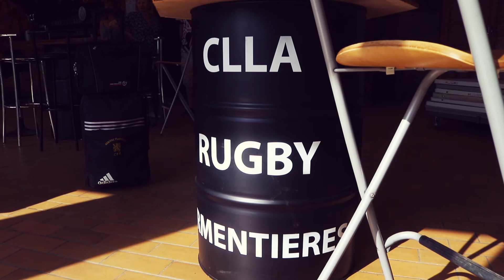Tournoin "Seven" des Hauts de France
1ère journée du tournoi de rugby à VII des Hauts de France. Poule disputée à Armentières avec les clubs du Rugby Union Littoral Dunkerq, le RC Arras et l'Amical Rugby Calaisien.